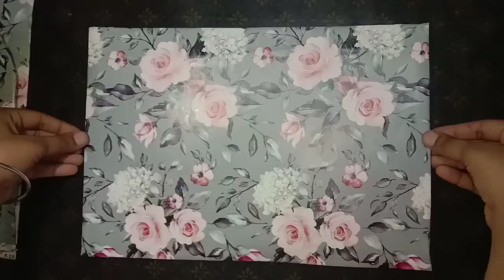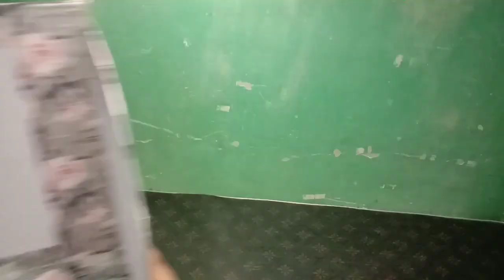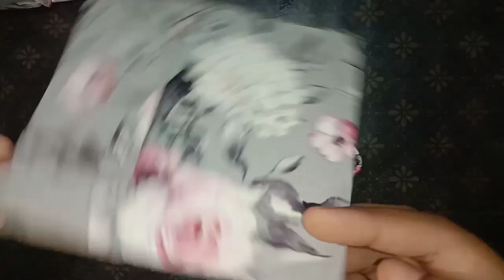How to make a book and stationary stand || simple and easy craft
Creator :-Astha thakur
Photo editor +camera man:-roshan Kumar
Video editor :-muskan thakur
Light man and song:-gulshan kumar